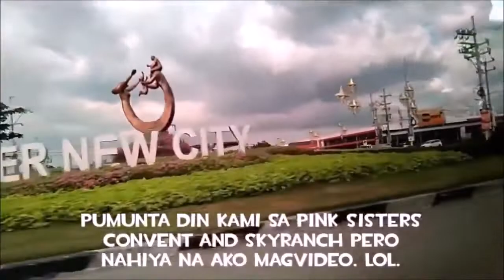Our Trip to Tagatay [2019]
Places we visited:
(Manila)
-SM Manila

(Tagaytay)
-Tierra de Maria
-Pink Sisters Convent
-Bag of Beans Tagaytay
-Skyranch

Tagaytay is a popular holiday town south of Manila on the Philippine island Luzon. Known for its mild climate, it sits on a ridge above Taal Volcano Island, an active volcano surrounded by Taal Lake. Overlooking the area, People’s Park in the Sky occupies the grounds of a never-finished presidential mansion. Picnic Grove is a recreation area with trails and a zip line.